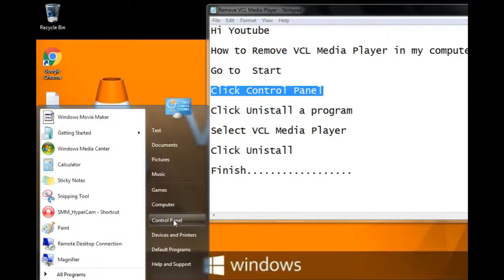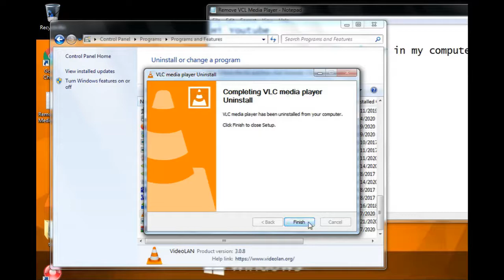How can you delete a program on your computer ? Remove VCL Media Player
How can you delete a program on your computer ?
Remove VCL Media Player